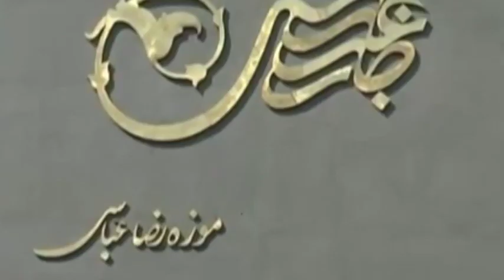تفسیر خبر سه شنبه 22 اردیبهشت - تلویزیون ایران فردا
همراه با جمشید چالنگی در این شماره از تفسیر خبر گفتگویی داریم با میهمانان برنامه آقای “ناصر محمدی” روزنامه نگار و آقای "مازیار شکوری" نویسنده و تحلیلگر سیاسی و نگاهی خواهیم داشت به مهمترین رویدادها در عرصه داخلی و منطقه و بین المللی ایران. با ما همراه باشید و تفسیر خبر را با دوستان و آشنایان خود به اشتراک بگذارید. منتظر شنیدن نظرات و دیدگاههای شما عزیزان پیرامون موضوعات مطرح شده در این برنامه هستیم.